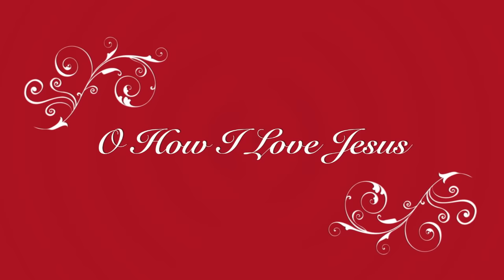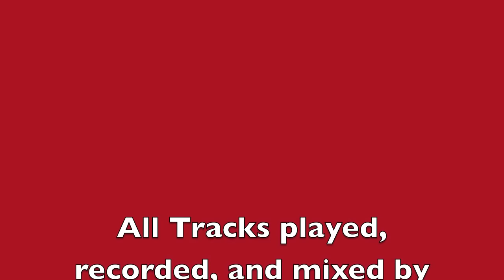O How I Love Jesus: Johnny Miles Cree Hymns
singing a cree hymn "O How I Love Jesus"  Cree-EnglishHymn Book PG.263 ( United Hymn Book)